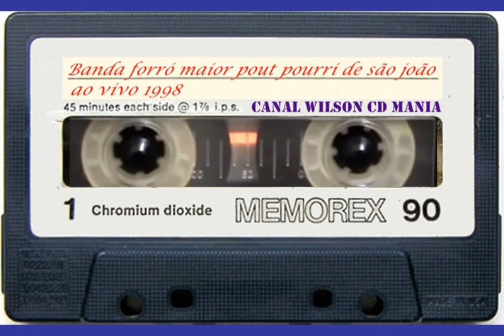(ESPECIAL SÃO JOÃO EM CASA) FORRÓ MAIOR POUT POURRI JUNINO 1998